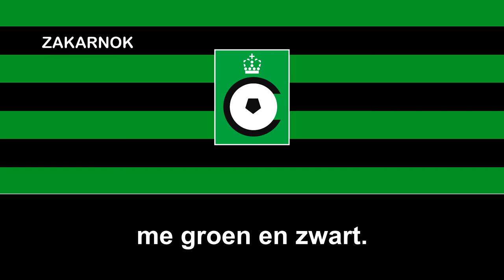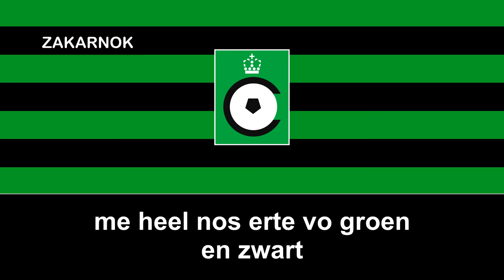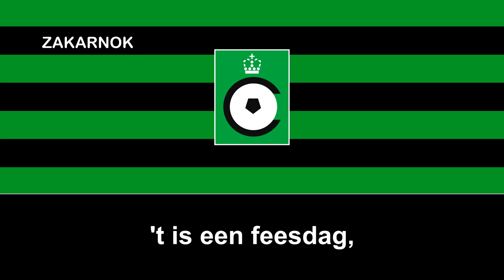Canción del Círculo de Brujas: "Led're Zundag!"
El Círculo de Brujas (en neerlandés y oficialmente Cercle Brugge K.S.V.) es un equipo de fútbol belga de la ciudad de Brujas, que juega en la Primera División de Bélgica. El club es uno de los históricos del fútbol belga, tanto por tradición como por su historia (fue fundado en 1899), como por haber ganado 3 títulos de liga. Disputa sus partidos como local en Estadio Jan Breydel, feudo que comparte con sus encarnizados rivales del Club Brujas. El Círculo ganó su primer título nacional en 1911, y ganó otros dos más antes de la Segunda Guerra Mundial (1927 y 1930).

También ganó la Copa de Bélgica en 1927 y en 1985 y ha representado a Bélgica en Europa en algunas ocasiones. Desde 2017, han sido propiedad del club francés AS Monaco.